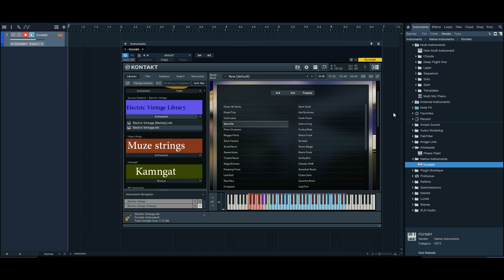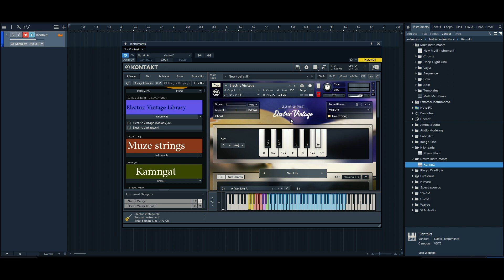مكتبات الكونتاكت / مكتبة جيتار صولو ورتم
مكتبتن الكونتاكت / مكتبة جيتار صولو ورتم